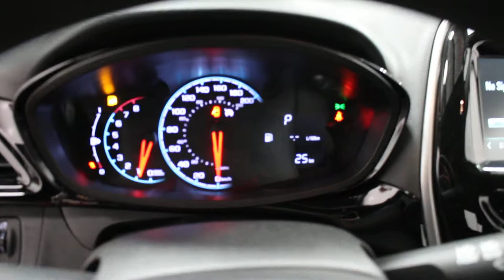2017 Chevrolet Spark LT